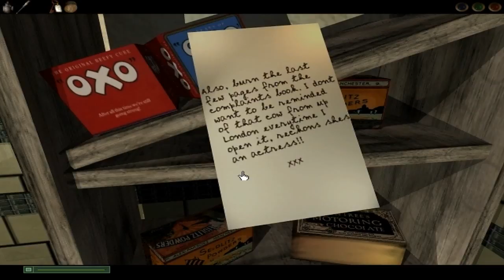Dark Fall: The Journal #4